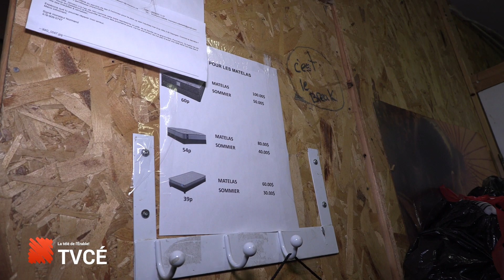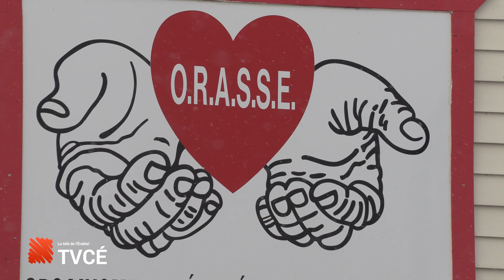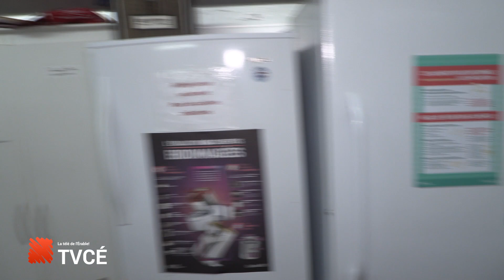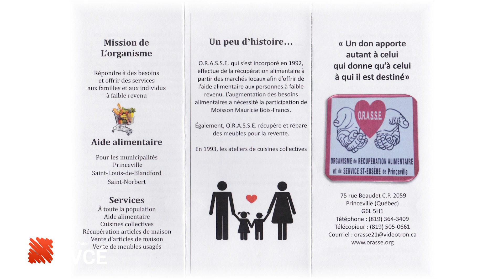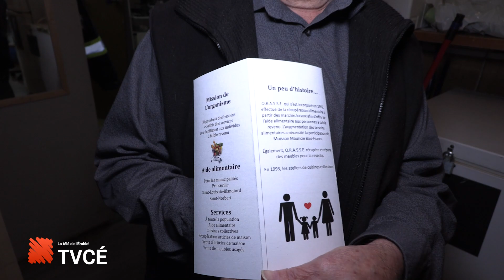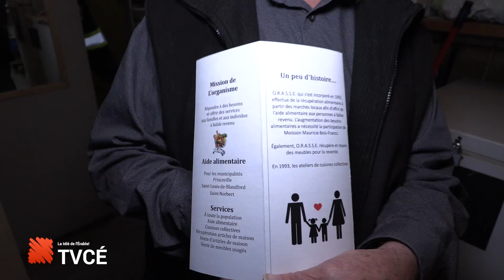Érable en bref du 24/01/2024 : Services 2024 d’ORASSE à Princeville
L’équipe journalistique de la TVCÉ s’est déplacée à l’édifice central de l’Organisme de récupération alimentaire et de services Saint-Eusèbe, plus connu comme ORASSE, de Princeville, pour se renseigner sur le travail à venir en 2024.
ORASSE est une organisation au but non-lucratif qui offre un soutien aux familles à faible revenus de la Ville de Princeville et de deux municipalités de la MRC d’Arthabaska : Saint-Louis de Blandford et Saint-Norbert d’Arthabaska.
Les services alimentaires sont à la base du travail d’ORASSE. Il s’agit de la distribution alimentaire et aussi des ateliers de cuisine collective pour la population. Le vente à prix modique
de fourniture, électroménagers, jouets et films donnés par la population, sert à rendre ses objets accessible et aussi financer les activités de cet organisme.
Nous allons nous entretenir avec la directrice générale d’ORASSE, madame Marie-Claire Boutin, pour obtenir plus de détails et observer les installations de service.
ORASSE est ouvert de lundi au vendredi de 9 heures à midi et de 13 heures à 17 heures, dans son adresse 75 rue Beaudet, Princeville, Québec (G6L 5H1).